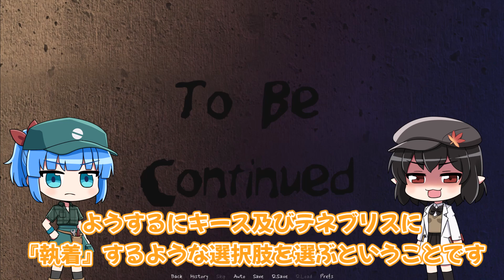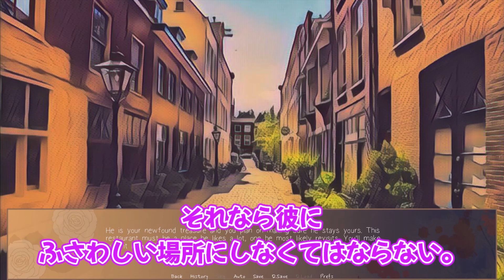(日本語字幕付き)キースの憐れみ Duality 二面性を考察9 ゆっくり紹介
Dualityを紹介しつつ考察します。

作業連絡用

OP・ED
Tachibana.様

振り返りBGM・考察BGM
はなび様

オリキャラ立ち絵
みずもとなずな様

編集ソフト